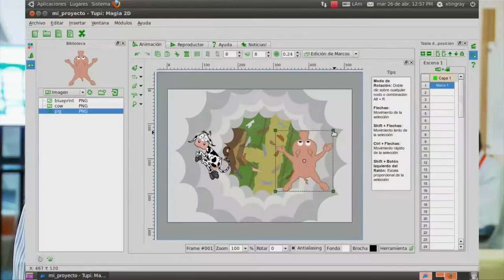Tuppi es un software libre para aprender a animar en 2D Cap 11 Nota 4 VIVEDIGITAL TV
Tuppi es un software libre para aprender a animar en 2D y desde Mintic estuvimos apoyando por medio de Apps.Co